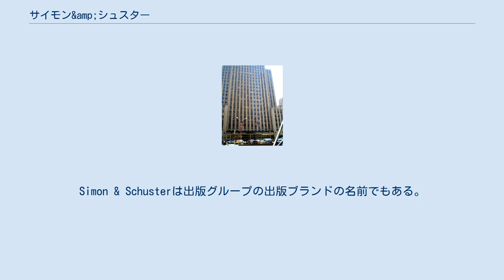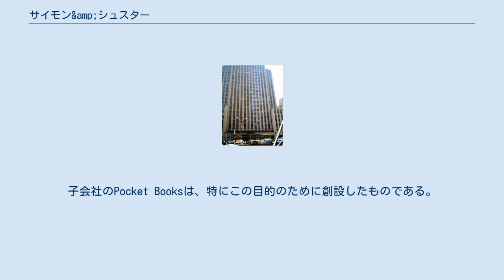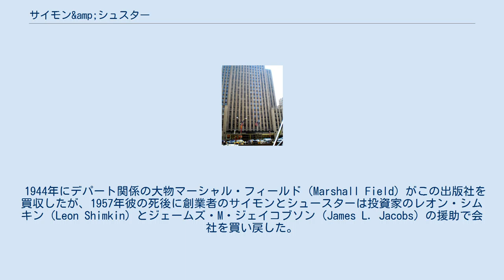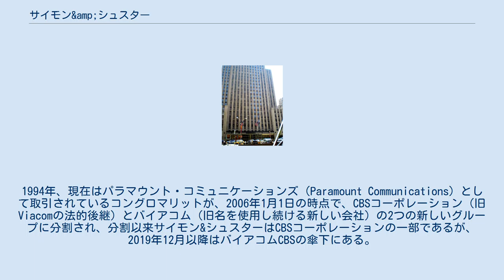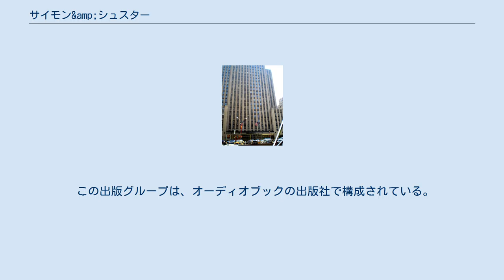サイモン&amp;シュスター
バイアコムCBS 」 サイモン&シュスター ニューヨーク市ロックフェラー・センターにあるサイモン&シュスター本社 サイモン&シュスター（サイモン・アン（ド）・シュスター、英語: Simon & Schuster、略称：S&S）はニューヨーク市に本拠を置くアメリカの親会社で、書籍出版社および多くの出版ブランドからなる出版グループである。
1924年に創設され、2006年以来はCBSコーポレーションの一部となり、2019年からバイアコムCBSの傘下になっている。
Simon & Schusterは出版グループの出版ブランドの名前でもある。
S&Sはペンギン・ランダムハウス、ホルツブリンク/マクミラン、アシェット、ハーパーコリンズとともに英語書籍の「五大出版社」（Big Five）として知られている。
 サイモン&シュスターは、リチャード・L・サイモン（Richard L. Simon）とマックスシュースター（Max Schuster）によって1924年1月2日に設立された。
同年4月10日に発売された最初の出版物は、鉛筆付きのクロスワードパズルの本であった。
この出版社は当初、こうしたパズルブックで大きな成功を収めたが、時間の経過とともに、さまざまな書籍を扱う有名な出版社に発展した。
 S＆Sは積極的な広告と新しいマーケティング戦略も商業的成功に寄与した。
また売主に未販売本の代金を補償した最初の出版社でもある。
 1939年、同社はペーパーバックを市場に投入した最初のアメリカの出版社となった。
子会社のPocket Booksは、特にこの目的のために創設したものである。
こうした革新的活動は、書籍取引に革命を引き起こしたといえる。
 1944年にデパート関係の大物マーシャル・フィールド（Marshall Field）がこの出版社を買収したが、1957年彼の死後に創業者のサイモンとシュースターは投資家のレオン・シムキン（Leon Shimkin）とジェームズ・M・ジェイコブソン（James L. Jacobs）の援助で会社を買い戻した。
1958年、若いマイケル・コーダ（Michael Korda）が出版社で働き始めて、翌年編集長となり、2006年までこの役職を務めた。
 1975年にコングロマリットのガルフ+ウエスタン（Gulf and Western Industries）に売却され、この時期多数の小規模出版社の購入により事業は着実に拡大した。
1994年、現在はパラマウント・コミュニケーションズ（Paramount Communications）として取引されているコングロマリットが、2006年1月1日の時点で、CBSコーポレーション（旧Viacomの法的後継）とバイアコム（旧名を使用し続ける新しい会社）の2つの新しいグループに分割され、分割以来サイモン&シュスターはCBSコーポレーションの一部であるが、2019年12月以降はバイアコムCBSの傘下にある。
 S&Sとその子会社は、2016年のデータで、毎年約2000冊の本を出版している。
2000年にスティーヴン・キングの『ライディング・ザ・ブレット』（Riding the Bullet）の電子版を独占的に販売する契約で話題をさらった。
2013年から電子ブックの公共図書館での貸し出しの実験を始めた。
 サイモン&シュスターは4つの出版ブランドであるSimon & Schuster Adult Publishing、Simon & Schuster Children's Publishing、Simon & Schuster Audio、Simon ＆ Schuster Internationalで構成され、これらはそれぞれの出版社や出版グループを含んでいる。
 この出版グループは、成人向けの本が掲載されている出版社で構成されている。
 この出版グループは、子供向けの本が掲載されている出版社で構成されている。
 この出版グループは、オーディオブックの出版社で構成されている。
 この出版グループは、オーストラリア、カナダ、イギリスの出版社で構成されている。